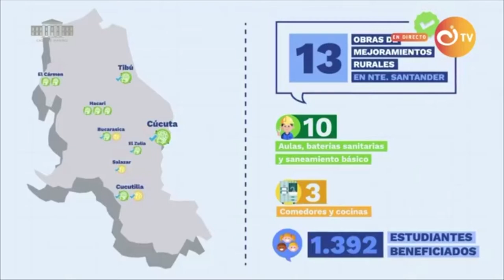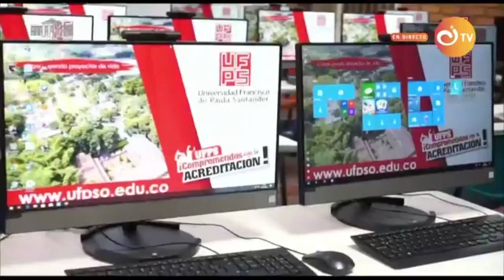CompromisoPorColombia Norte de Santander: Intervención ministerio de Educación - 5 de diciembre